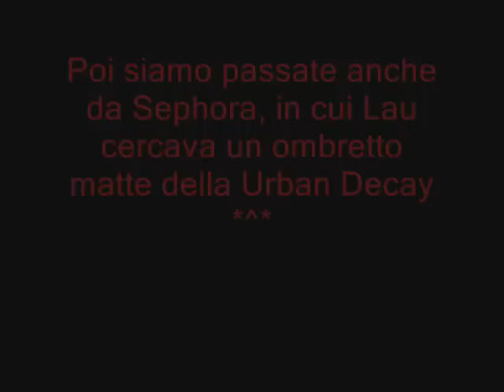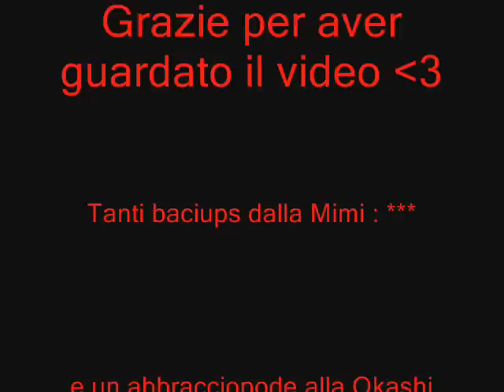Owl Padovano :3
ecco il resoconto della giornata passata a Padova con la cara Okashi Lau : ***
Scusate gli stati osceni del rossetto D:

Prodotti citati:
-Salviette Struccanti Wjcon 3,50€
-Sephora Brush n. 13 12,50€ (in sconto a 10€ col buono)
-Lush Sapone Non si Mangia 7€
-Lush Maschera Fresca Sottobosco 7,90€
-Lush Sapone Corpo Sultana (omaggio **)
-Lush Sapone Corpo Magia Nera (Omaggio **)
-Essence My Skin RollOn Contorno Occhi rinfrescante al Comomero 2,29€